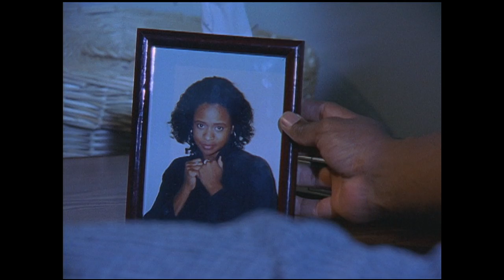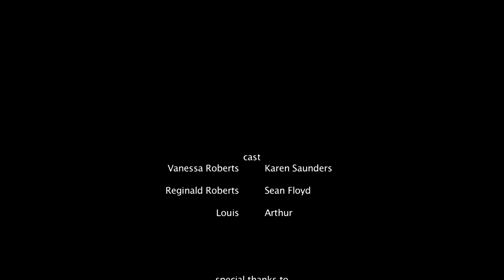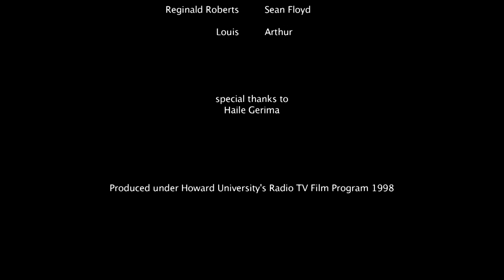Carousel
TRT: 7:17